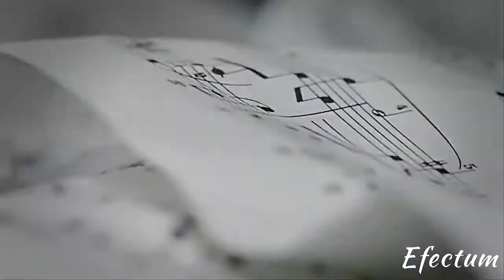BTS - we are bulletproof(مسرعة )